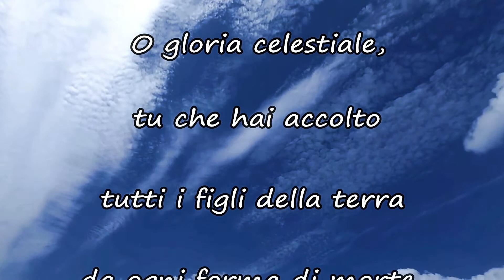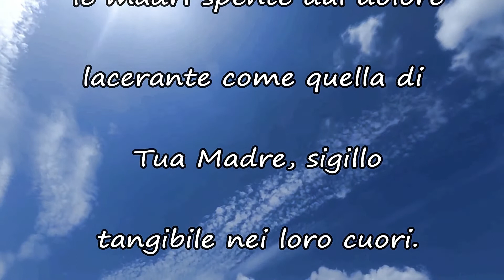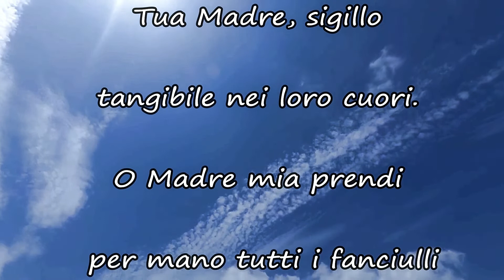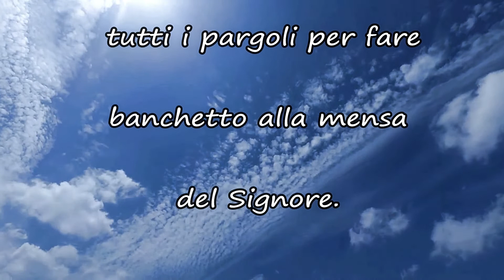9 luglio....preghiera a Davide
Preghiera dedicata a Davide. Terzo anniversario della nascita in Cielo di Davide. L'autore ha concesso la pubblicazione a condizione che venga preservato l'anonimato.